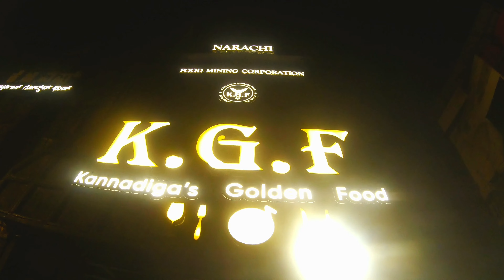KGF Vibe @ Namma Bengaluru | Kannadiga's Golden Food | Sahakarnagar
This is a recently opened Hotel at Sahakarnagar Bengaluru with KGF Narachi themed restaurant. Well, I wouldsay this is definitely more like a museum of Internal Narachi. Food is quite delicious, I recommend to taste Hot Pepper Chicken and Peri Peri Chicken Drum stick and also Natti Style Chicken Biriyani

Thank you John for the hospitality, will see you soon with my friends and family members